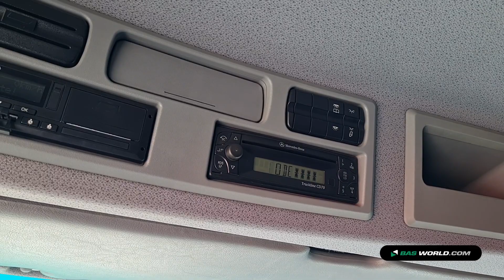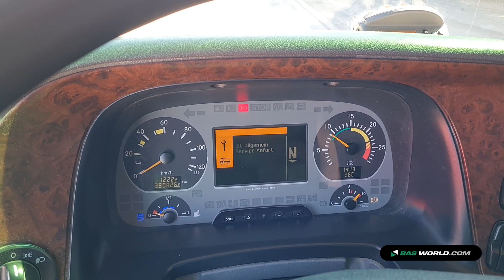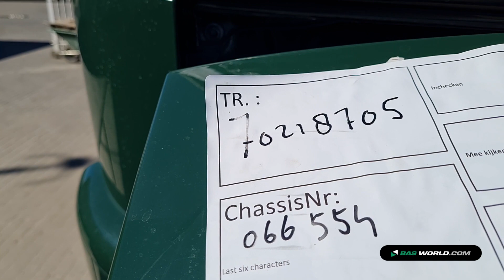70218705 Mercedes Actros